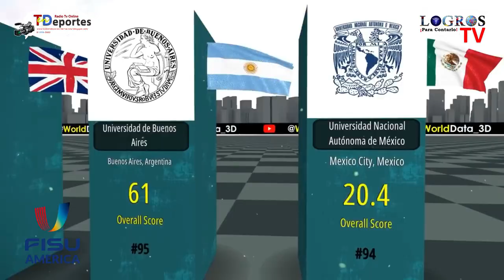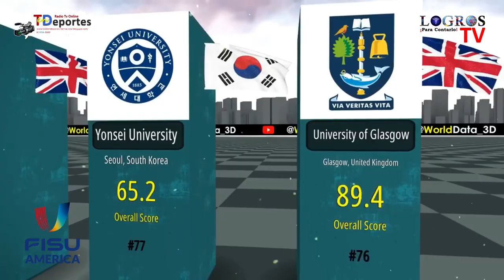Ana María Soto Gil, Directora III Juegos Panamericanos Universitarios 2024 “III FISU América Games”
¡FISU América Games 2024 En Cali!
La Nueva Edición Del Torneo Del Continente Se Desarrollará En Tierras Colombianas.

El presidente de FISU América, Alim Maluf Neto, visitó la ciudad de Santiago de Cali (Colombia). en 2023

El encuentro tenía como fin anunciar de forma presencial el otorgamiento a la ciudad de ser la sede de los III FISU América Games 2024 y reforzar las relaciones entre la Federación Internacional del Deporte Universitario en América, los entes gubernamentales del país y el Comité Directivo de ASCUN Deporte y Actividad Física.

Parte del calendario se dividió en hacer visitas a los principales escenarios deportivos de la ciudad: Coliseo El Pueblo, Patinódromo Mundialista, Velódromo Alcides Nieto Patiño, Coliseo Evangelista Mora, Estadio Olímpico Pascual Guerrero, Coliseo Miguel Calero, Piscinas Olímpicas Hernando Botero O’Bryne, Coliseo Francisco Chhois, Estadio de Atletismo Pedro Grajales, Arena Mundialista, Diamante de Béisbol y las Canchas de la Liga de Tenis.

El recorrido pudo mostrar en conjunto con lo deportivo las zonas turísticas y gastronómicas de la ciudad. La agenda de la visita concluyó con la reunión de evaluación en la cual el presidente Alim Maluf Neto cerró con las siguientes palabras.

Me despido de Cali con una buena impresión de la ciudad; por la experiencia que ha tenido en la organización de grandes eventos deportivos y por sus escenarios. De igual manera, me voy con la certeza de que los III FISU América Games serán exitosos gracias al apoyo del Ministerio del Deporte, la Gobernación del Valle del Cauca, la Secretaría del Deporte de Cali, ASCUNDAF y de todas universidades de la ciudad

FISU América, un continente, una pasión.
En 2024, La Jefatura de las delegaciones de Estados Unidos y Canadá que participarán en los III Juegos Panamericanos Universitarios 2024 “III FISU América Games” visitaron los diferentes escenarios deportivos de las Universidades y los escenarios mundialistas deportivos de la ciudad.

Periodista APi (CPVC), Reportero Gráfico y Corresponsal
Director Medios: Red Global Press USA/COL (RGPRTv), Todo En Deportes Internacional, (TDeportes), Atletismo Mundial Al Día. (ATMundial)